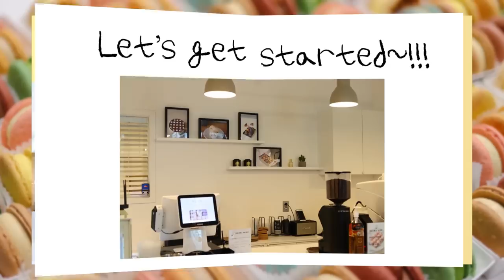[ENG]Dessert cafe vlog | 개인 디저트 카페 | 달달한 하루 | 쿠키 대잔치의 날 | 귀여운 브라우니쿠키, 다쿠아즈.. 만든 날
오늘도 저의 채널에 방문해주셔서 감사드립니다~
요즘 날씨가 많이 추워진거 같아요ㅠ 모두 감기 조심하시고
이번 브이로그도 재밌게 봐주세요:)

@nebokgom_cafe (카페 계정)